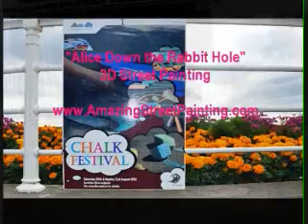Dublin Uke Fest 2011.wmv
Dublin Ukulele Hooley, Dun Laoghaire, Ireland